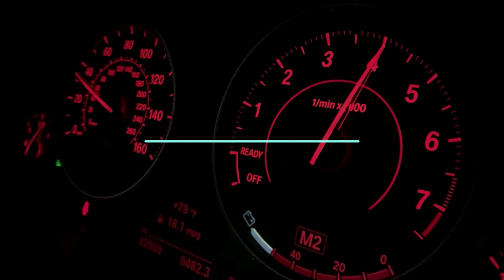Supra vs turbo s2000 on 2step contest